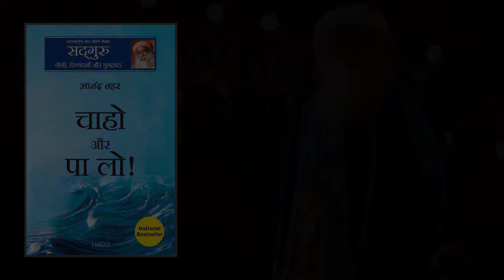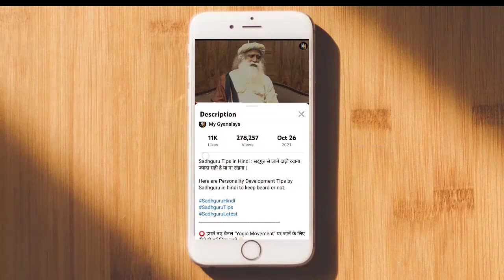धर्म का सबसे सही मतलब | 99% लोग आज भी नहीं जानते | Sadhguru Hindi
Here Sadhguru is explaining, what is religion in hindi.

(limited validity, only between 12th March to 20th March)

♥️ अगर आप चाहते हैं, Sadhguru और Yoga से जुड़ी ऐसी Books, जो आपके जीवन को पूरी तरह से सकारात्मक ऊर्जा से भर देंगी तो अभी Visit कीजिये 👇🏻

1)This video has no negative impact on the original works (It would actually be positive for them).
2)This video is also for teaching purposes.
3)lt is not transformative in nature.
4) I only used bits and pieces of videos to get the point across where necessary.